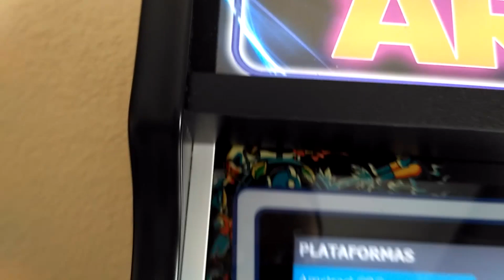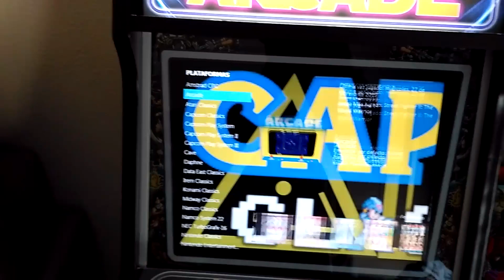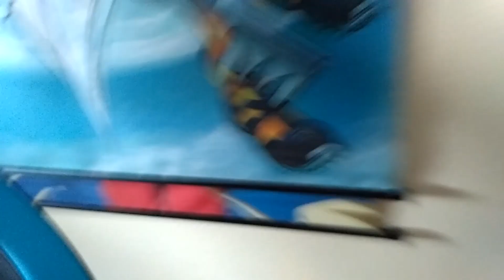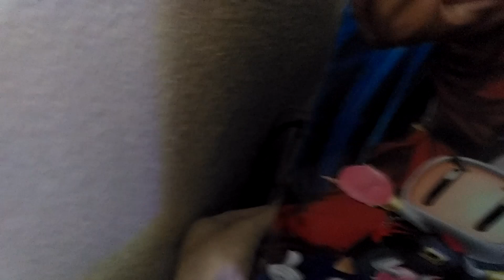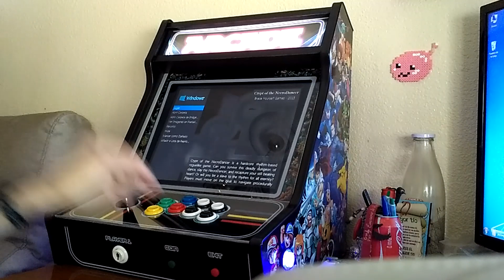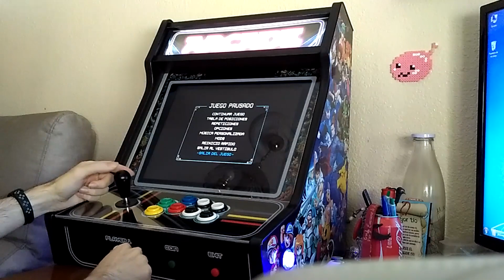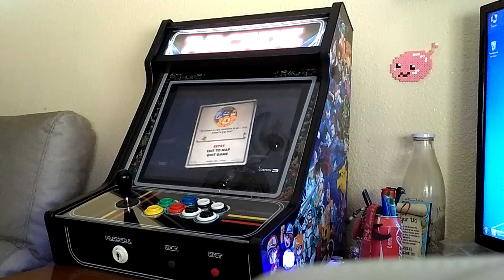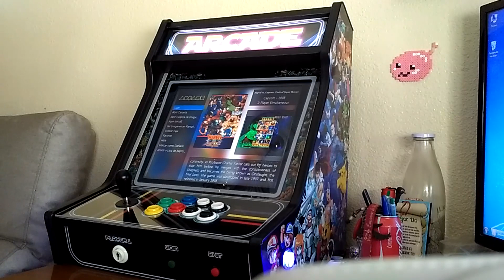Especial: Mi nueva BARTOP! (Gracias a MiRecreativa.com)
De pequeño siempre tuve un sueño, tener mi propia recreativa en casa. Y al fin lo cumpli !
Esta bartop que os muestro es compatible con cualquier ordenador, puedes jugar a TODO lo retro o a lo mas nuevo del mercado. Y tiene un aspecto de lo mas clasico!